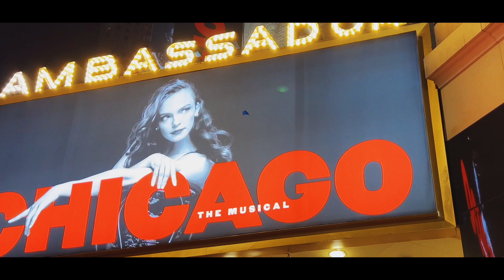Episode 1: PROLOGUE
A heartbroken singer harnesses the power of musicals to help him cope with the pandemic lockdown, reigniting the lifelong dream he thought he had left behind.

A 12 episode short form musical series.
A visual album.
A dozen musical vignettes.
An homage to Broadway.
A love letter to musical theatre.
12 covers that were originally sung by women.
Proof that women always get the best songs to sing.
A testament that a good song is simply a good song, no matter who sings it.

MELISMA MEDIA
presents

MATT ZARLEY
in

MATT ZARLEY

co-directed by
REED STILLWELL

JESSE ARAGON

wardrobe stylist
SABRINA FELDMAN

MattZarley.com